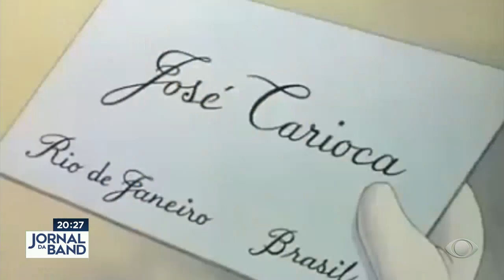Zé Carioca ajudou a divulgar nome do Brasil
Há 80 anos nascia o papagaio mais famoso do mundo. Criado por Walt Disney, o Zé Carioca ajudou a divulgar o nome do Brasil.